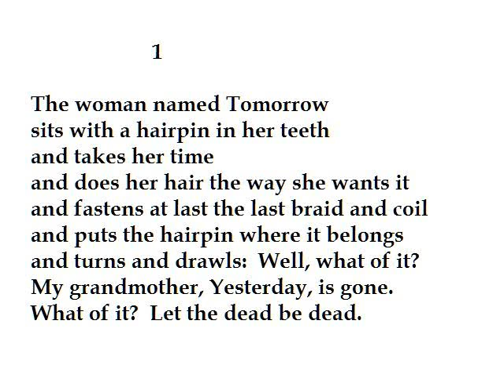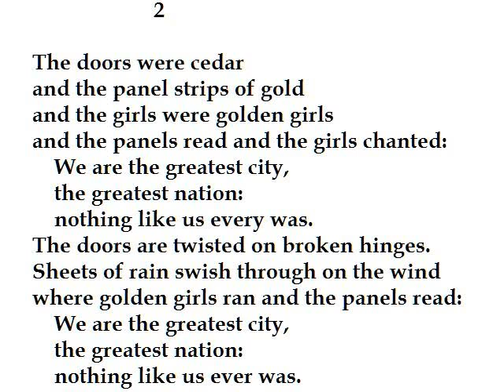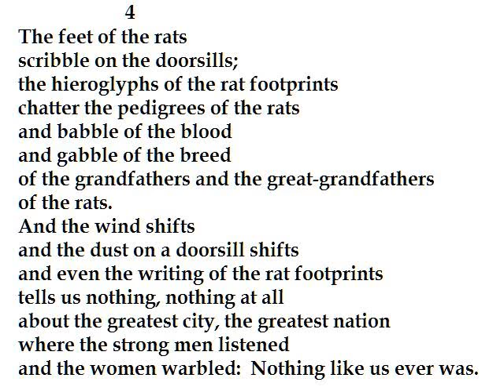"The Past is a Bucket of Ashes" by Carl Sandburg (read by Tom O'Bedlam)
Sandburg's most famous poem is "Chicago".  This one is not so well known and in fact I thought it was written by Ezra Pound until I looked it up.  I find the last stanza unforgettable.